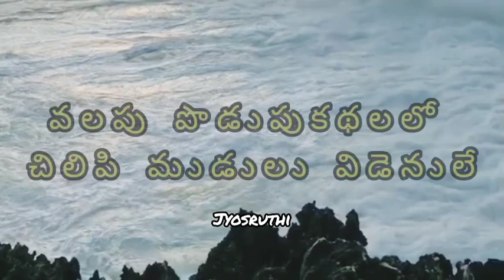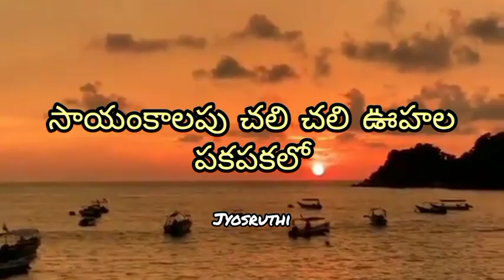sandhya raagapu sarigamalo song whatsapp status by jyosruthi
Indrudu chandrudu movie